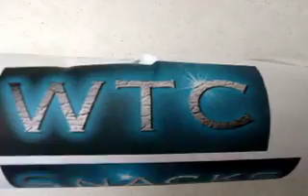Yumii Bread!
This is not a real advertisement and the number mentioned on this video is not the number for WTC Snacks which is also not real!